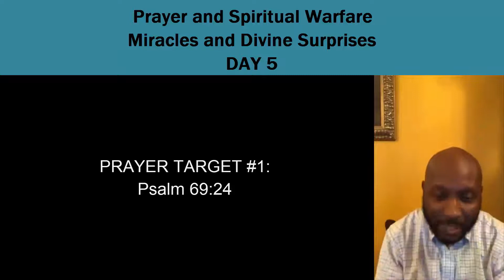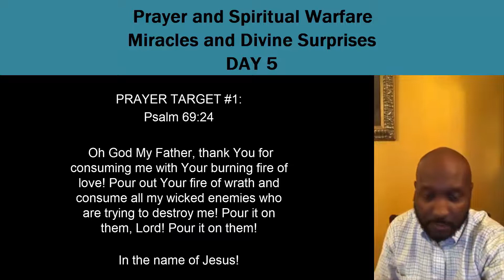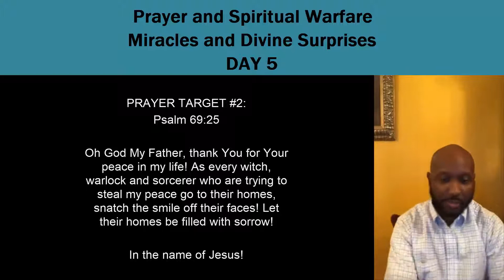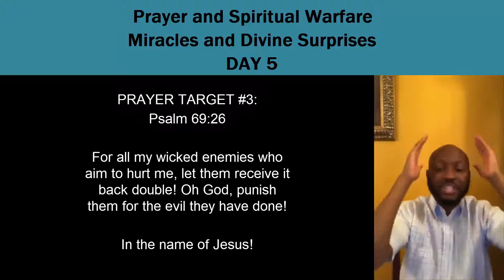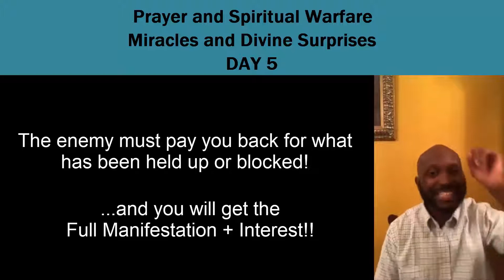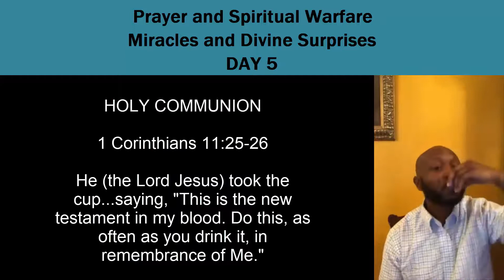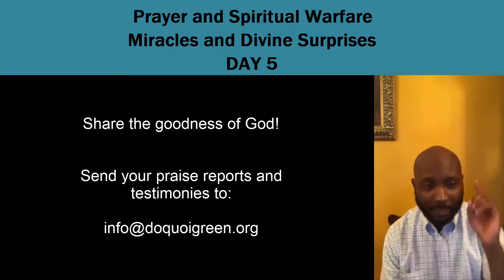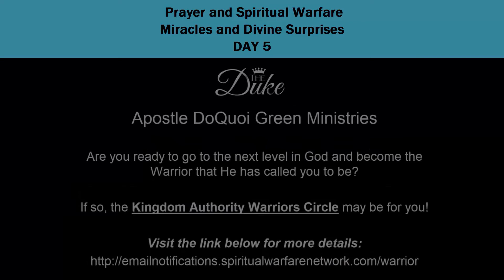Prayer and Spiritual Warfare- Miracles and Divine Surprises Day 5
Apostle DoQuoi Green leads prayer and spiritual warfare day #5 during the 21 Days of Miracles and Divine Surprises Corporate Fast.

If you would like to take your life to the next level by joining Apostle Green's Mentorship group called The Spiritual Warfare Network Warriors Circle visit this